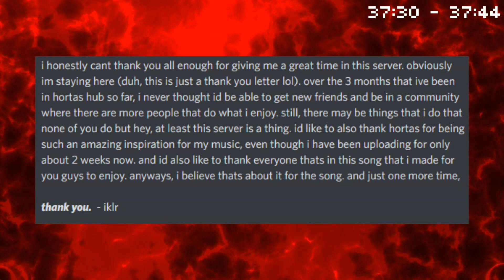𝒮𝒶𝓃𝒸𝓉𝓊𝒶𝓇𝓎 - A Thank You Fantrack to the Hortas Hub Community (READ DESC) (Reupload)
yes, this is the reason why i havent uploaded in the past 5 days

this is my biggest project and it hasnt even been a month of fl studio for me yet

bpm: 240

i made this marathon to say thank you to the hortas hub community for giving me fun times during these 3 months ive been here

(NOTE: THERE IS A MESSAGE AT THE END OF THE VIDEO.)

people featured in the marathon:
@Netoriz_ (as maji)

timestamps:

Hortas: 0:00 - 2:39
Strats: 2:40  - 5:03
Boxy: 5:04 - 7:59
Tom4: 8:00 - 10:23
Oshi: 10:24 - 13:19
Cheeseburger: 13:20 - 16:15
Hafp: 16:16 - 18:31
Vixi/Sleet: 18:32 - 21:27
AversedReality: 21:28 - 24:31
Agnab: 24:32 - 27:27
Oppo GF: 27:28 - 30:15
Maji: 30:16 - 32:55
Sanctuary Conbi: 32:56 - 34:15
Everyone: 34:16 - 36:07
Ending: 36:08 - 37:11
Message: 37:12 - 37:44

anyways,

Song by reactions